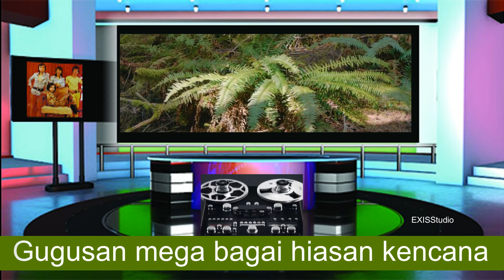Suara Cemara ( with Lyric)